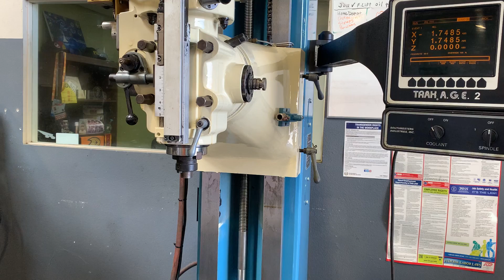1998 Trak TRM CNC Mill W/ Trak A.G.E 2 AXIS Control REF